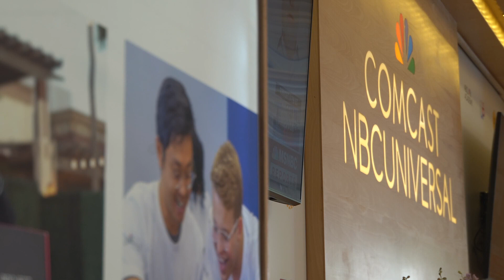Big names to attend Aspen Ideas Festival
NBC Universal has partnered with the festival this year to include some of the biggest names in journalism.

9NEWS (KUSA) is located in Denver, Colorado.